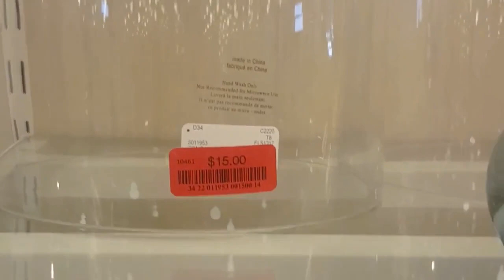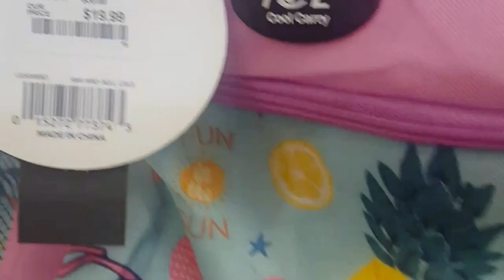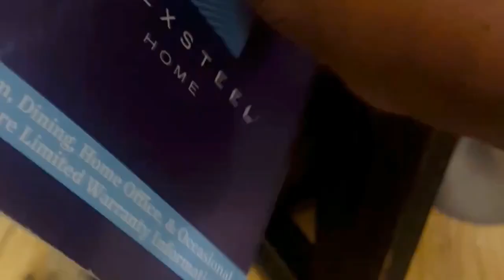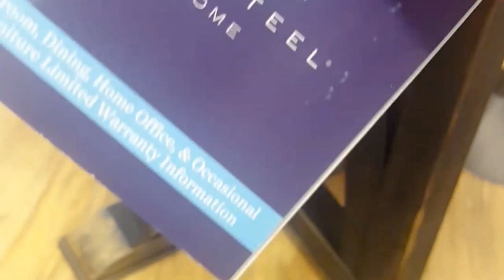HOMEGOODS SHOP WITH ME 2021 | SHOP WITH ME AT HOMEGOODS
We love homegoods and if you are looking for homegoods shop with me than this shop with me homegoods video is specially for you.

We all love homegoods haul and homegoods shop with me 2021 is so great and homegoods 2021 store is super awesome and homegoods haul 2021 is really great.

If you come shop with me homegoods than you are going to see new at homegoods and homegoods furniture is always so beautiful and lovely and homegoods shopping is so nice.

See whats new at homegoods and you will love our homegoods finds and if you do shop with me at homegoods than your this shop with me homegoods 2021 experience is going to be so great and shopping at homegoods is always great.

If you love homegoods decor and homegoods shop with me 2021 is really awesome and homegoods shop with me and haul and see homegoods shop with me may 2021.